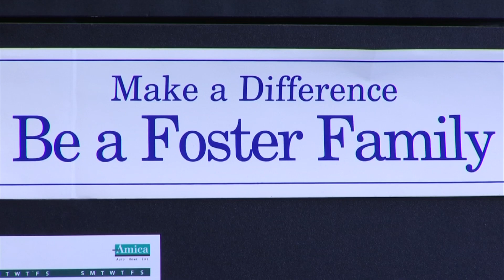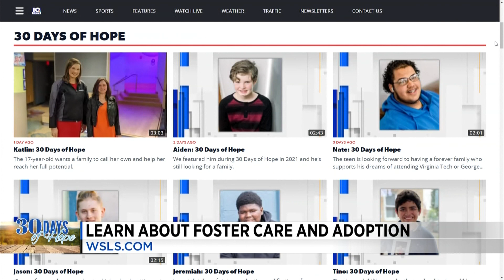John: 30 Days of Hope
Dennis said a two-parent family would be great for John.